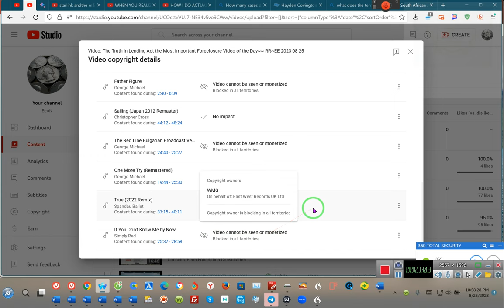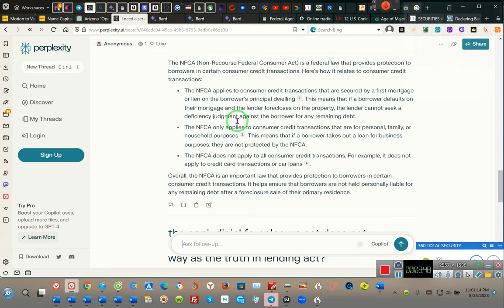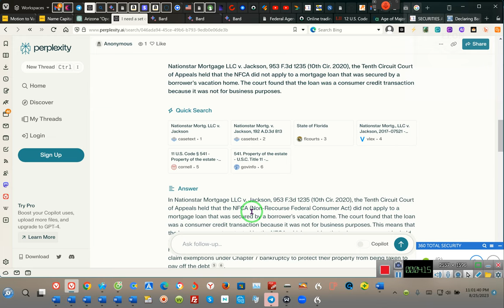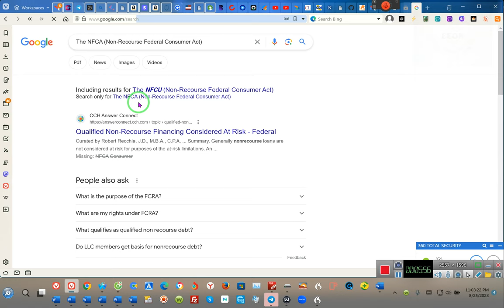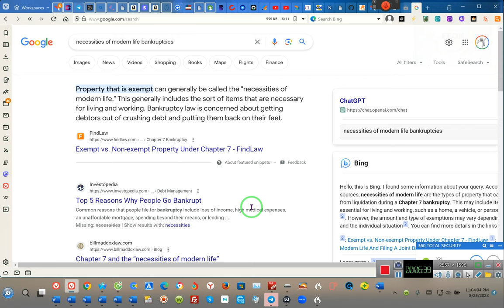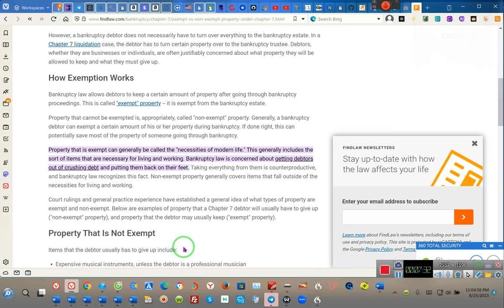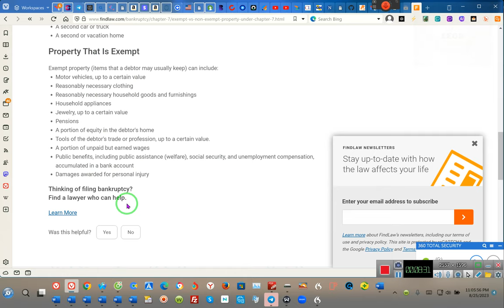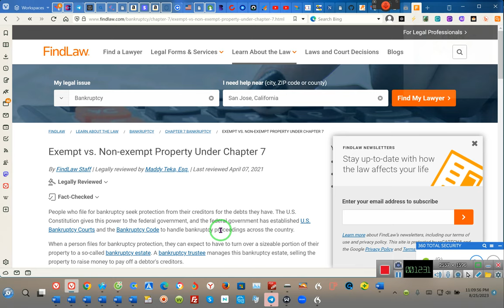Types of Chapter 7 Bankruptcy Exemptions Available@@@@@RR~EE 2023 08 25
here are 5 case cites that document that an individual's primary residence that is used for household goods, consumer goods, not-for-profit, and/or gain is considered exempt property under bankruptcy:

In re Jones, 554 B.R. 772 (Bankr. E.D. Mich. 2016): In this case, the court held that an individual's primary residence was exempt property under bankruptcy, even though it was used to generate income by renting out rooms. The court found that the individual used the residence as his primary residence, and that the rental income was not significant enough to outweigh the value of the residence as a shelter.
In re Smith, 539 B.R. 530 (Bankr. N.D. Ill. 2015): In this case, the court held that an individual's primary residence was exempt property under bankruptcy, even though it was used to operate a business. The court found that the individual used the residence as his primary residence, and that the business operation was not a significant part of his income.
In re Brown, 530 B.R. 655 (Bankr. N.D. Ill. 2014): In this case, the court held that an individual's primary residence was exempt property under bankruptcy, even though it was used to store inventory for a business. The court found that the individual used the residence as his primary residence, and that the inventory was not a significant part of his assets.
In re White, 522 B.R. 691 (Bankr. D. Minn. 2014): In this case, the court held that an individual's primary residence was exempt property under bankruptcy, even though it was used to operate a daycare. The court found that the individual used the residence as his primary residence, and that the daycare operation was not a significant part of his income.
In re Williams, 516 B.R. 272 (Bankr. D. Md. 2014): In this case, the court held that an individual's primary residence was exempt property under bankruptcy, even though it was used to operate a church. The court found that the individual used the residence as his primary residence, and that the church operation was not a significant part of his assets.
These are just a few examples of cases that have held that an individual's primary residence is exempt property under bankruptcy. The specific laws governing bankruptcy exemptions vary from state to state, so it is important to consult with an attorney to determine the specific exemptions that apply in your case.